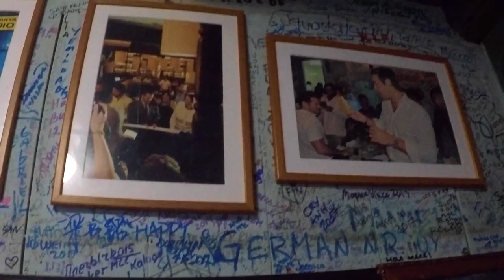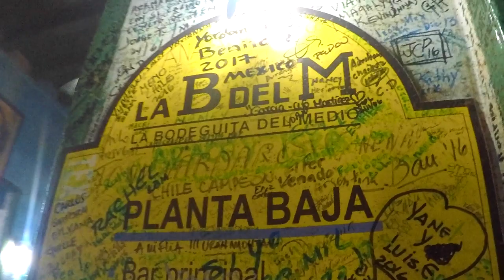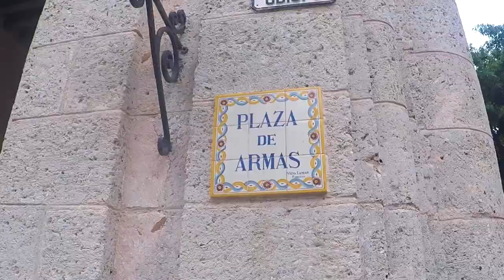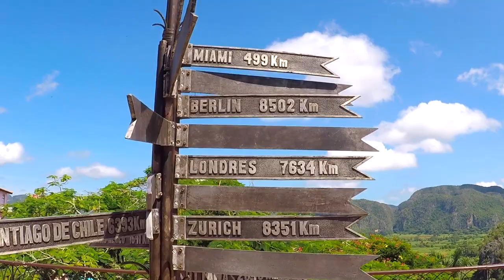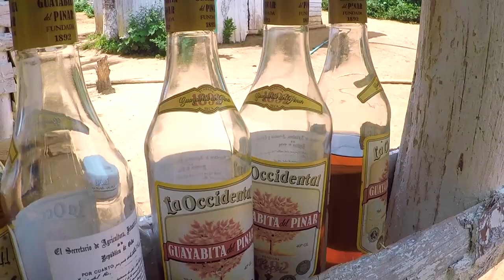ADVENTURES IN CUBA // Havana, Viñales, and Varadero